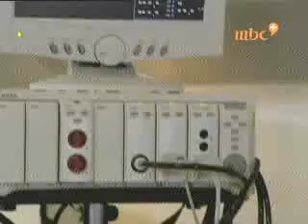Justin tv magrbsat ddddddddddddddddddddd